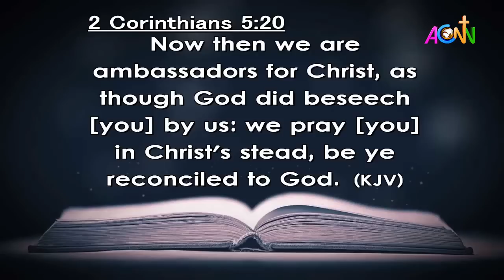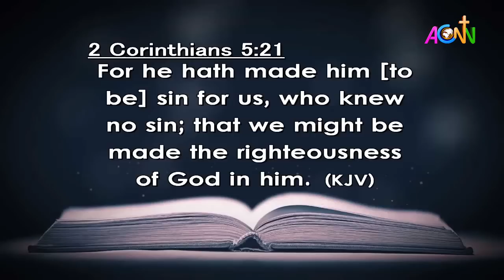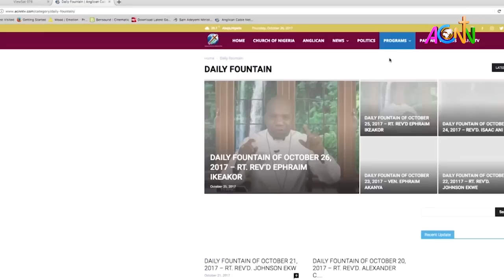DAILY FOUNTAIN DEVOTIONAL FOR APRIL 17, 2021 - THE VEN. DR. VICTOR OLAOSEBIKAN